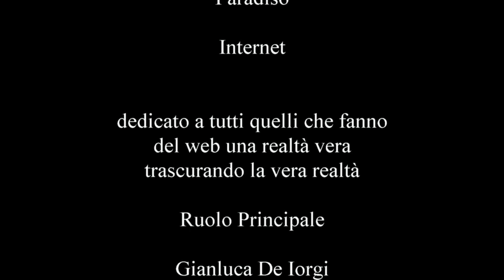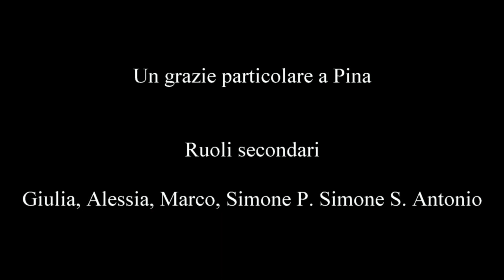BackStage 2014 - Crucis Web® Short [Scene inedite]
Backstage 2014 - Alcuni momenti inediti tratti dal backstage di  - Crucis Web® - il cortometraggio che anticipa il progetto d'arte 2014 dell'astrattista Alessandro Giorgetti
Scritto e diretto da Alessandro Giorgetti
Backstage 2014